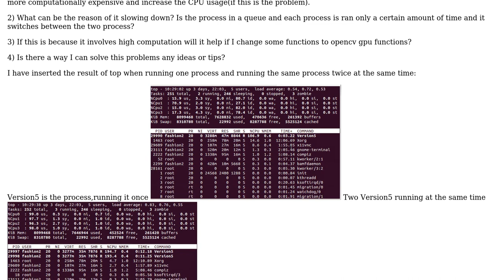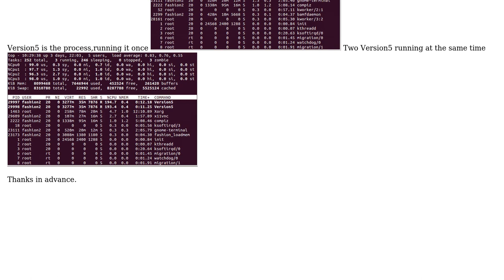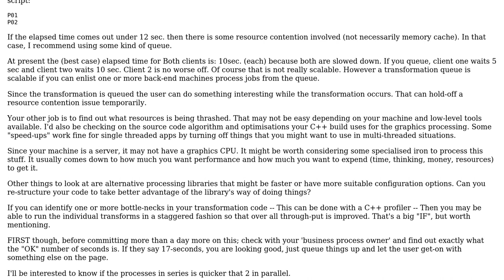Software Engineering: Running a process multiple times at the same time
With thanks & praise to God, and with thanks to the many people who have made this project possible! You are responsible for your own actions.